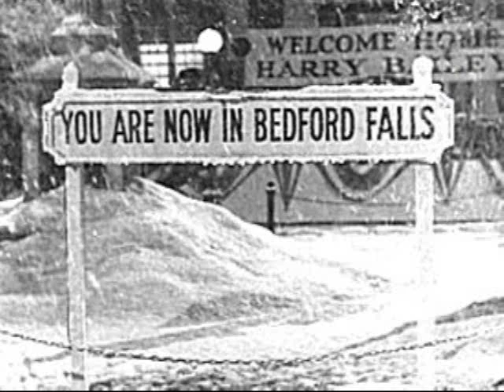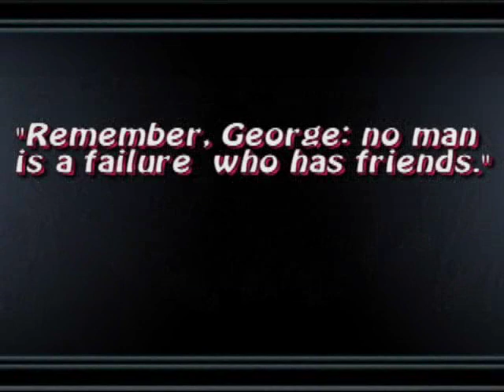Mindy Smith - It Really Is a Wonderful Life (Jimmy Stewart tribute)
This a repost of a video that I made for last Christmas and wanted to make it available here.  I have made contact with Mindy's management and hoping that after they review this video will give permission to leave it up.

I love the movie "It's a Wonderful Life" with Jimmy Stewart, and I love this song by Mindy Smith, so I merged them together.  Now you can watch the movie in 3 minutes (or at least I tried to keep the slideshow in the correct sequence).  I hope you enjoy it as much as I have.